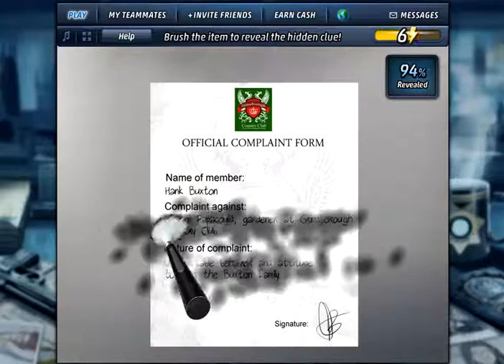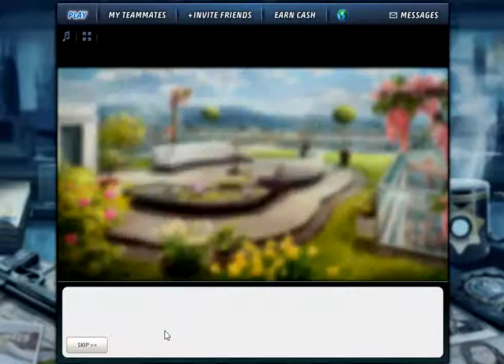Criminal Case # 44 - The Scent of Death - Chapter 1 Victim,s Body..part 2/2